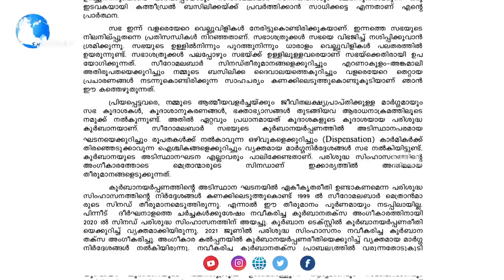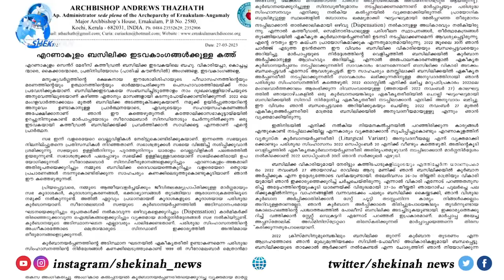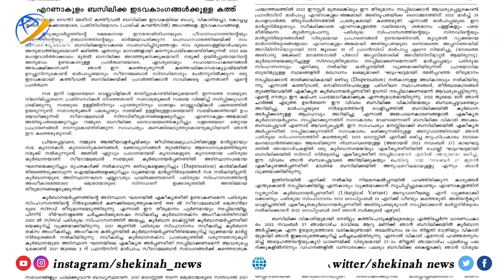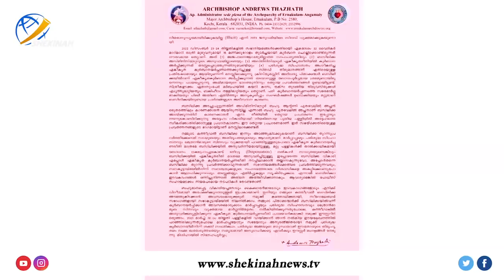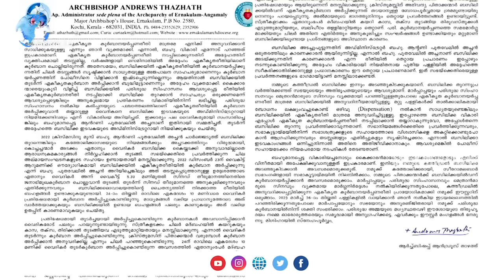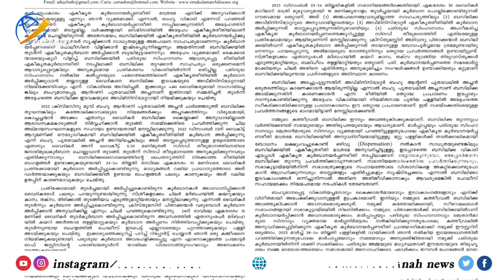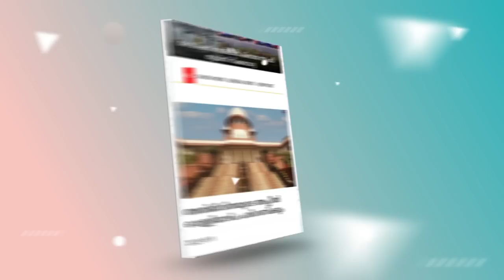ബസിലിക്ക അടഞ്ഞുകിടക്കാന്‍ കാരണം പൂതവേലി അച്ചനോ നരികുളം അച്ചനോ? ഉത്തരം നല്‍കി MAR ANDREWS THAZHATH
ബസിലിക്ക അടഞ്ഞുകിടക്കാന്‍ കാരണം പൂതവേലി അച്ചനോ നരികുളം അച്ചനോ? ബസിലിക്ക വിശ്വാസസമൂഹത്തിന് കൃത്യമായ ഉത്തരം നല്‍കി ആന്‍ഡ്രൂസ് പിതാവ് | MAR ANDREWS THAZHATH | ERNAKULAM ANGAMALY | BASILICA

Idukki Vision  Channel No:51
Bhoomika :52
Malanad Vision  :56